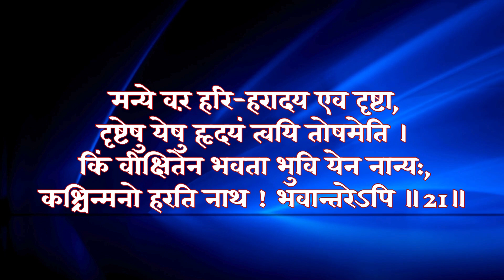भक्तामर श्लोक - 21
भक्तामर स्तोत्र श्लोक - 21 ( 9 बार जाप )